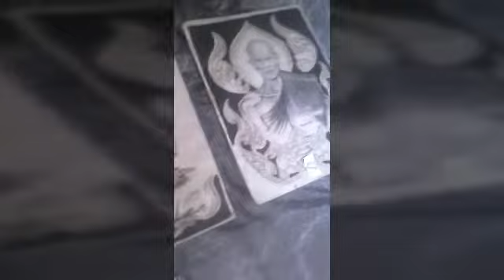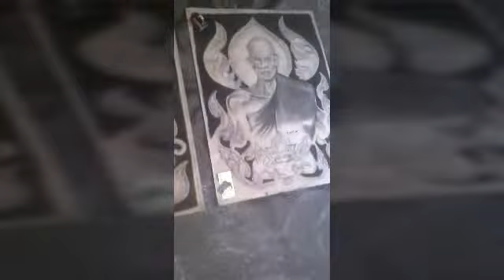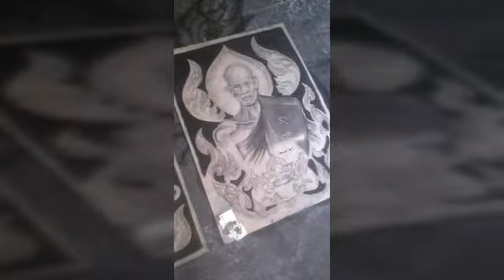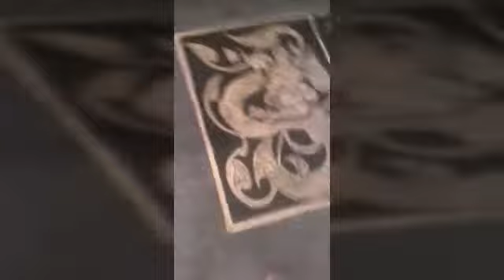งานเกษรงานอำเภอลพบุรี วันที่ 7 ปี 2565